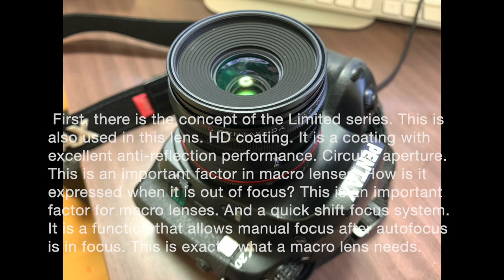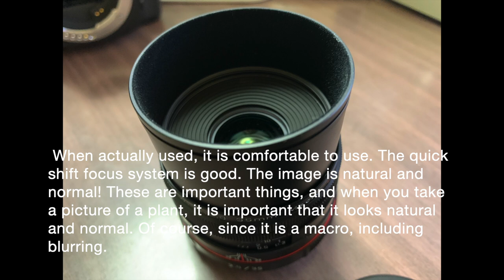HD PENTAX-DA 1:2.8 35mm Macro Limited